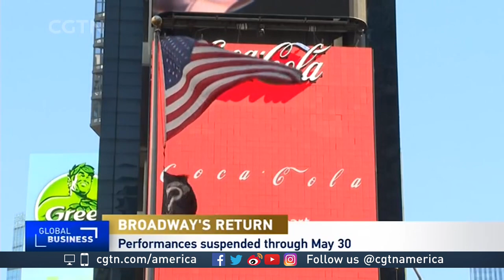The Broadway League's President Charlotte St Martin on theater's return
CGTN's Roee Ruttenberg speaks with Charlotte St. Martin, The Broadway League Inc's President and spokeswoman, about how the theater community's plans for bouncing back after the pandemic